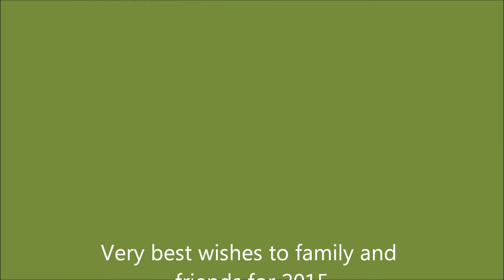Christmas 2014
Description